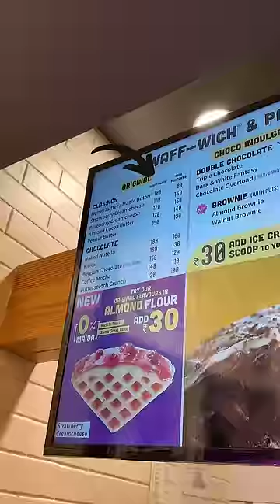Cheap V/s Expensive Waffle Challenge 😍 | Belgian Waffle Review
Cheap V/s Expensive Waffle Challenge 😍